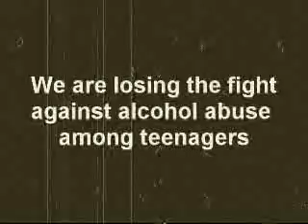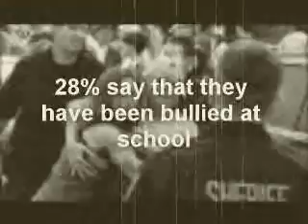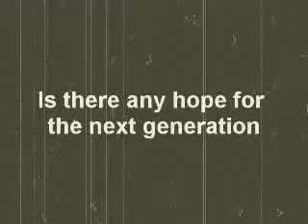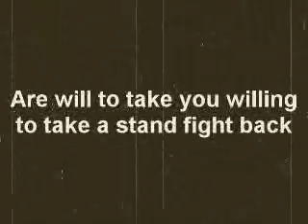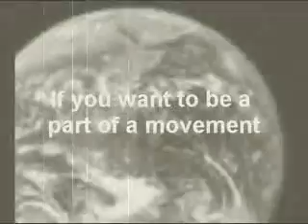Heart of Worship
A video my son Donny  made in relation to Teen problems of today